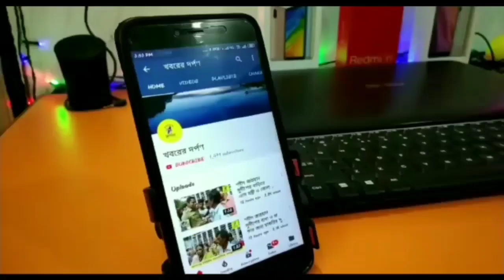শহীদ স্মরণে বিধায়ক ডঃ মানিক ভট্টাচার্য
পলাশীপাড়ায় তৃণমূল কংগ্রেসের উদ্যোগে শহীদ দিবস পালিত হল। উপস্থিত বিধায়ক ডঃ মানিক ভট্টাচার্য।
Bangla# News#